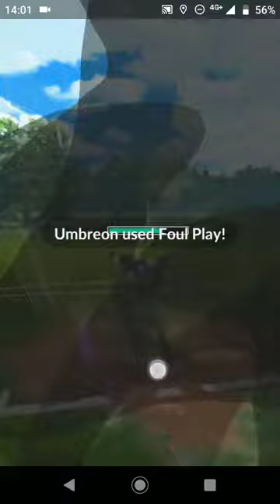vib vs JesusCruel Great 3